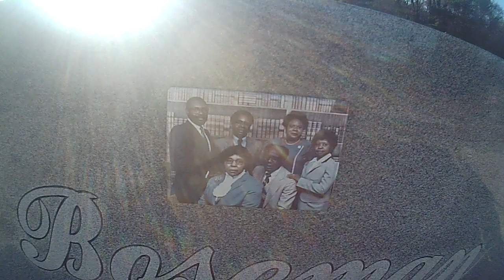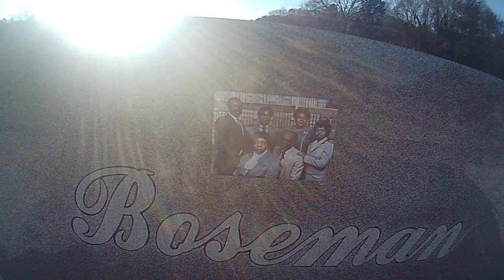Chadwick Boseman grave not at Welfare Baptist Church.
Chadwick Boseman is not buried at Welfare Baptist Church.I was told that his ashes were buried in the Pacific ocean near LA...I was also told that a memorial Plat will soon be placed for him at Forest Lawn Memorial Gardens Cemetery in Anderson,SC.Welfare Baptist church staff member told me that no part of Chadwick is in or at their church cemetery,only his family members are buried there.Chadwick is at peace now with our heavenly father in Heaven.God rest his soul.